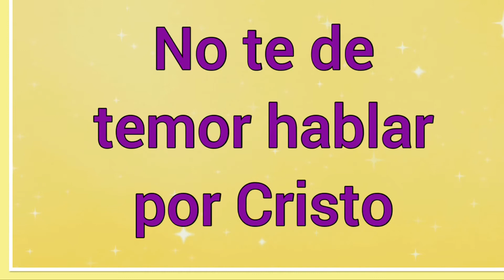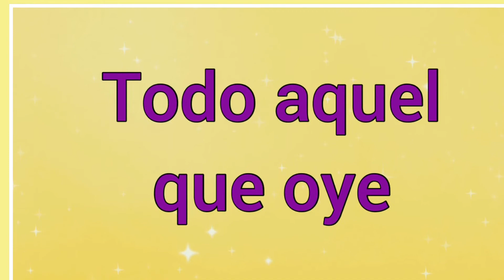Himnos de Evangelización ( Títulos)